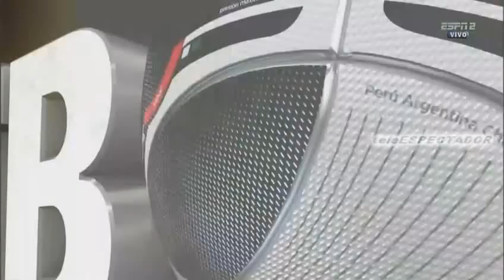Rayados de Monterrey en Futbol Picante (3/3)